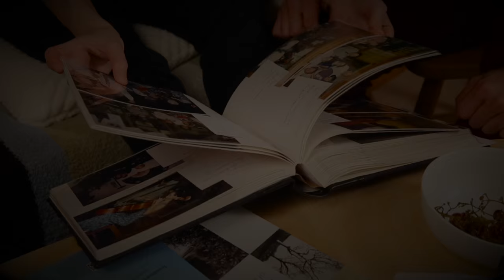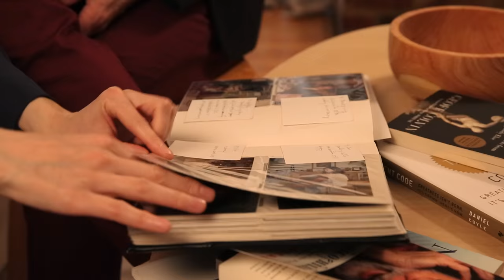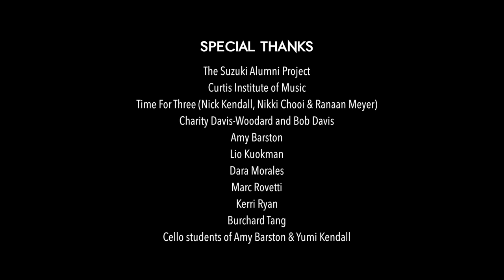Yumi & Nick Kendall: Our experience as Suzuki siblings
Created for the 2016 Annual Suzuki Association of the Americas Conference in Minneapolis, MN.